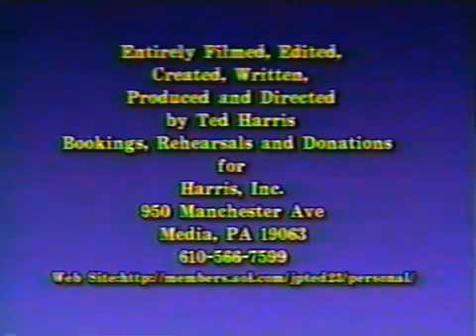Jp And Ted Return part 3